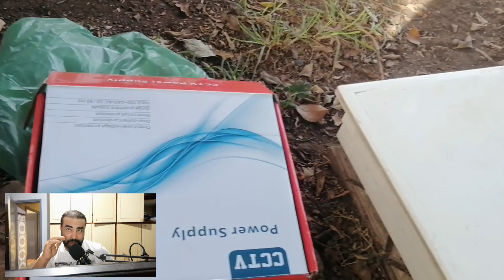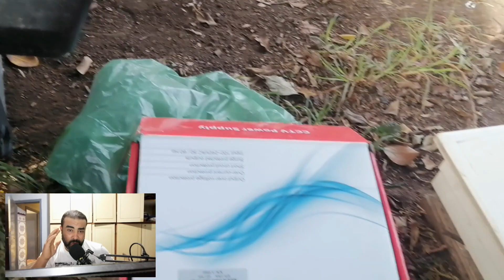تعلم صيانة كامرات المراقبة و اصلاحها في الميدان بكل احترافية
تعلم صيانة كامرات المراقبة و اصلاحها في الميدان بكل احترافية. في هدا الفيديو اصدقائي ستتعلم معنا اسرار المهنة و التي لم يتحدت عنها احد قبل و التي ستجعلك محترف في مواجهة كل الاعطال و المشاكل التي ستواجك مستقبل و لا تنسى مشاهدة الدورة المجانية التي تم انشائها من اجلك عزيزي المشادة لمساعتك على العمل الحر و لا تنسى دعمنا بالاشتراء و تفعيل الجرس كي يصلك كل جديد